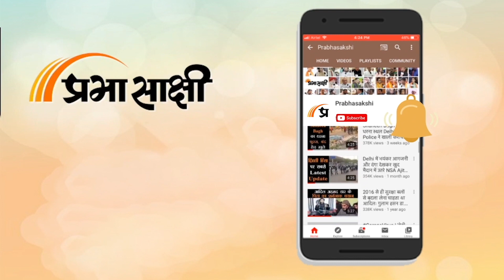Parliament Diary: Rahul के बयान पर जबरदस्त हंगामा, लोकसभा और राज्यसभा की कार्यवाही स्थगित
विदेश में Rahul gandhi द्वारा दिए गए बयान को लेकर आज संसद के दोनों सदनों में जबरदस्त हंगामा हुआ। BJP राहुल गांधी से लगातार माफी की मांग करती रही। आपको बताने के बजट सत्र का दूसरा चरण सोमवार से शुरू हुआ था। जैसे ही दोनों सदनों की कार्यवाही शुरू हुई, वैसे ही राहुल गांधी के बयान को लेकर हंगामा देखने को मिला। जिसके बाद सदन की कार्यवाही को स्थगित कर दिया गया था। कांग्रेस नेता राहुल गांधी द्वारा ब्रिटेन में की गई एक टिप्पणी, अडाणी समूह से जुड़े मामले पर जेपीसी गठित करने की मांग और कुछ अन्य विषयों को लेकर लोकसभा में हंगामा होने के कारण सोमवार को सदन की कार्यवाही एक बार के स्थगन के बाद अपराह्न करीब दो बजकर 10 मिनट पर दिन भर के लिए स्थगित कर दी गई।